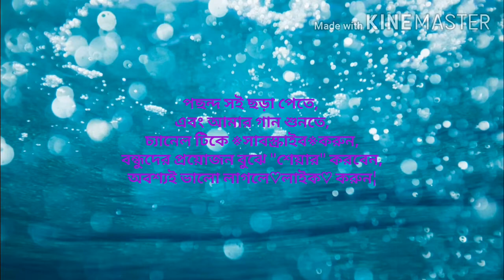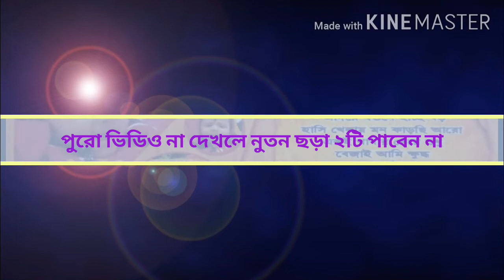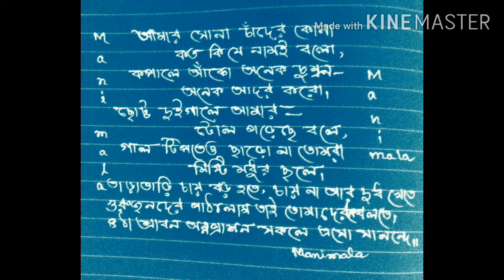Annaparashan card writing in bengali | অন্নপ্রাশন ছড়া | Rice ceremony card lyrics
Annaparashan card writing in bengali
 Rice ceremony card

🎹হারমনিয়ামে বিভিন্ন ধরনের বাংলা হিন্দি গান শেখার জন্য